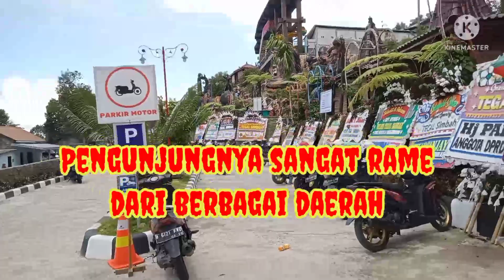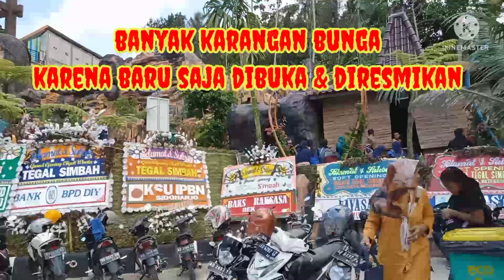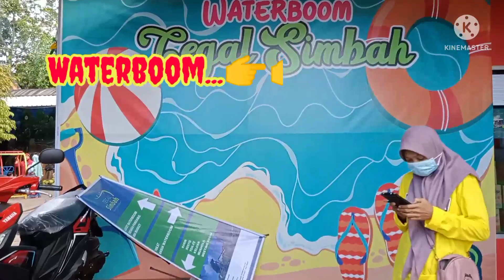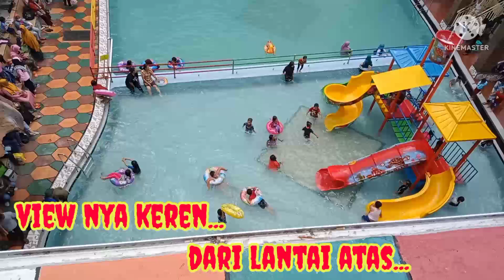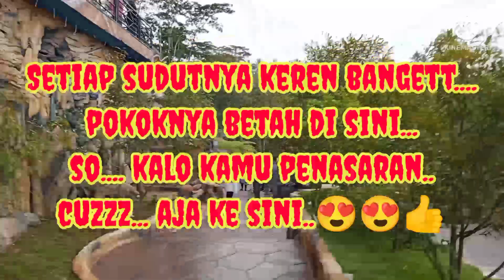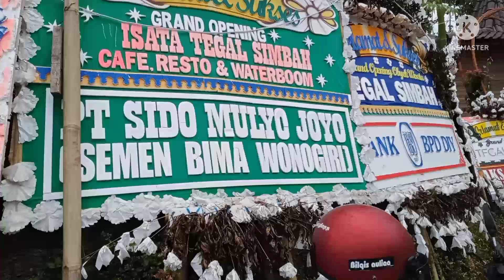Obyek Wisata Terbaru TEGAL SIMBAH || Girimarto-Wonogiri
Obyek Wisata Terbaru di Wonogiri
*TEGAL SIMBAH*

Wahana wisata √
waterboom √
Resto √
cafe √
view spot foto √

Lokasi : Selokerto RT 01 RW 03, Tambakmerang, Kec. Girimarto, Kabupaten Wonogiri, Jawa Tengah